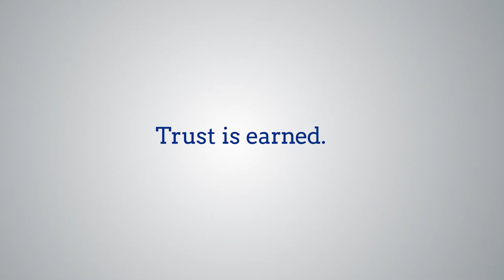Advice for retirees or investors approaching retirement | Perpetual Private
With the immediate outlook unclear and the inevitable emergence of new issues arising from both the medical and economic responses, we are fortunate that history provides some guide to how to navigate the coming months and years.